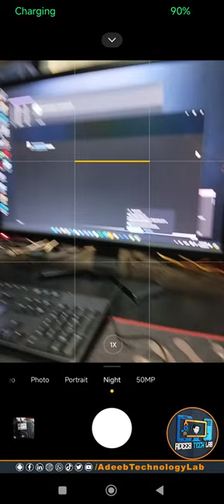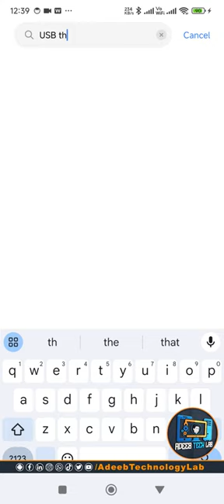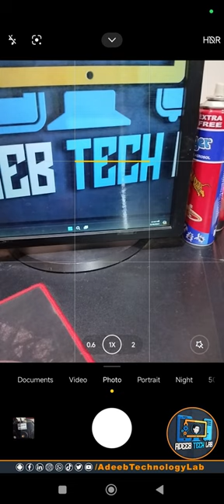How To Connect Internet from Mobile to PC or Laptop With Data Cable | Step By Step | Share Internet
Download📥LINK👉

Learn how to easily share your mobile internet connection with your PC or laptop using just a data cable.

In this tutorial, we'll cover:
1. Connecting your mobile phone to your PC or laptop using a data cable.
2. Enabling USB tethering on your mobile device.
3. Configuring network settings on your PC or laptop.
4. Troubleshooting common connectivity issues.